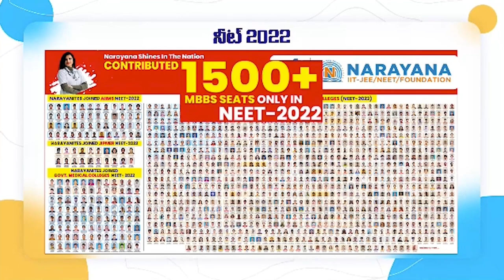చిక్కిందా జాగా... వేసేయ్ పాగా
నెల్లూరున‌డిబొడ్డులో విలువైన స్థ‌లం క‌బ్జా
దాదాపు రూ.60 ల‌క్ష‌లపైగా ఎస‌రు
ఆ ప్రాంతంలో వారిదే ఇష్టారాజ్యం
ప‌ట్టించుకోని హౌసింగ్‌బోర్డు అధికారులు
చోద్యం చూస్తున్న జిల్లా ఉన్న‌తాధికారులు